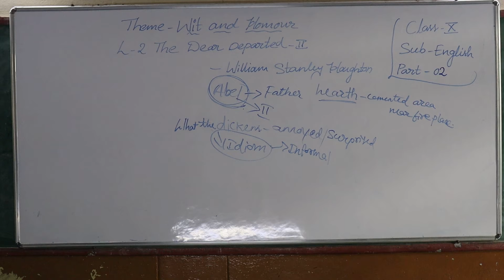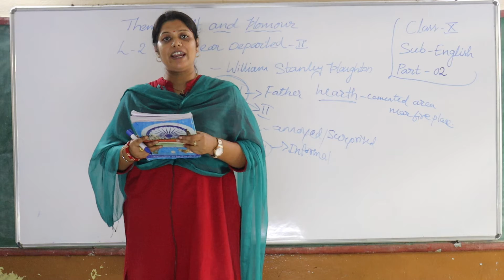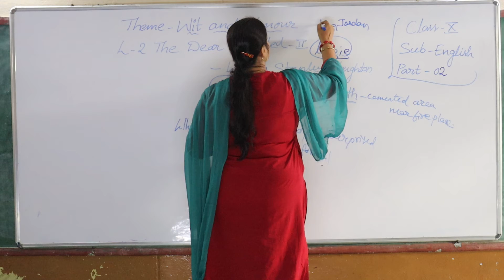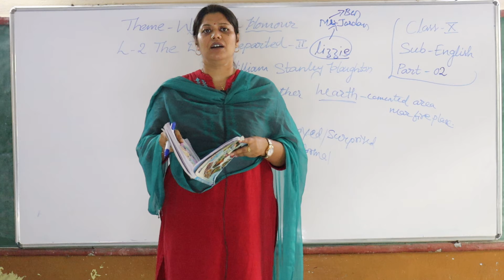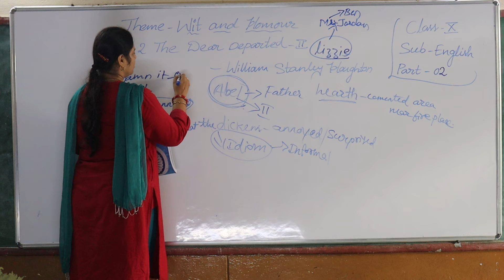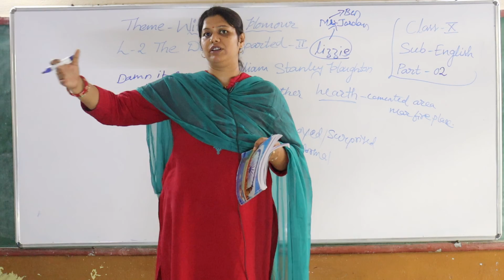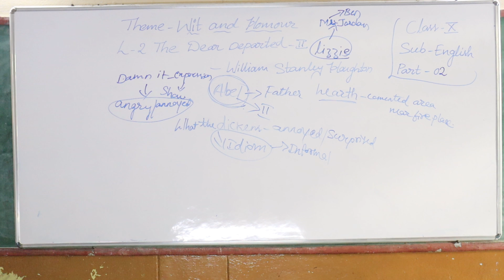Class 10 // English // Ls 2 Section B Part 2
Class 10 // English // Ls  2 Section B Part  2" Little Lilly Group of Instituions"